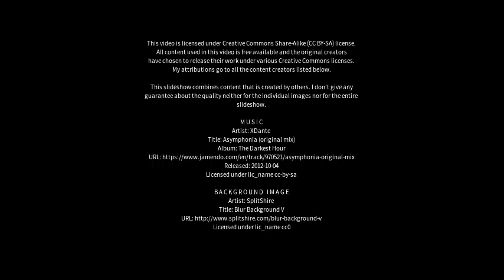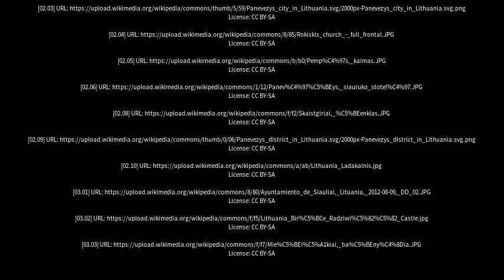Best places to visit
Best places to visit - Panevėžys (Lithuania) Best places to visit - Slideshows from all over the world - City trips, nature pictures, etc.